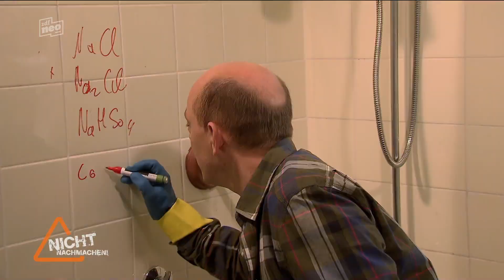Nicht Nachmachen! - Folge 3|Full-HD ZDF NEO Version|Premiere HD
Nicht Nachmachen! Folge 3
Full-HD Qualität (1080p 50)
ZDF NEO
Alle Rechte liegen beim ZDF
Copyright ZDF
ZDF Mediathek